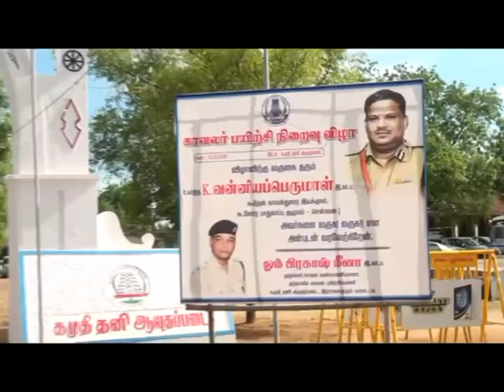PRS Passing out parade on 30.5.2018 - KSF Kamuthi - Tr.Ompraksh Meena,IPS ., SP Ramanathapuram